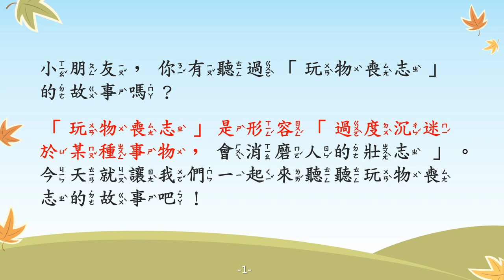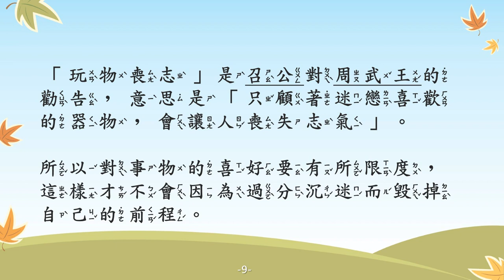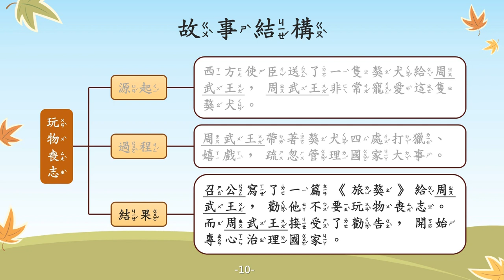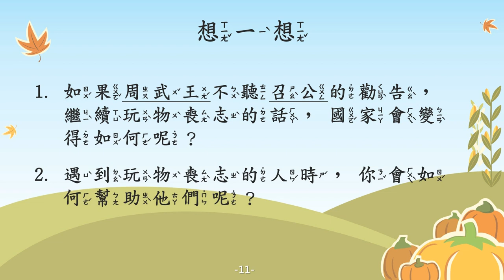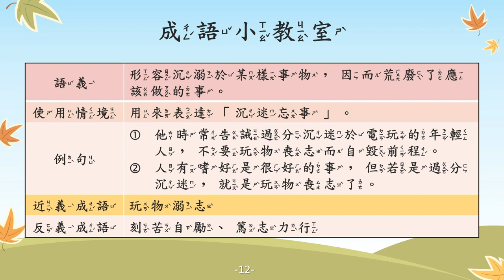玩物喪志【成語故事系列】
【玩物喪志】
形容過度沉迷於某種事物，會消磨人的壯志。

周武王在建立周朝後，經常派使臣往來邊疆地區，鞏固威權。許多小國很敬畏周武王，先後獻上了許多珍貴的禮物，向他示好，周武王也因此變得驕傲自滿。

其中有一位來自西方的使臣，獻給周武王一隻獒犬，這隻獒犬十分機靈，周武王相當喜歡牠。後來，周武王帶著獒犬四處打獵、嬉戲，完全不管朝廷大事。

大臣召公對此感到憂慮，趕緊寫了一篇《旅獒》來勸諫周武王，勸他不要讓勝利的果實在短時間內毀滅。周武王讀了《旅獒》後，想到紂王就是因為貪戀酒色，才導致商朝的滅亡。於是他把收到的貢品都賜給諸侯和功臣，專心的治理國家。